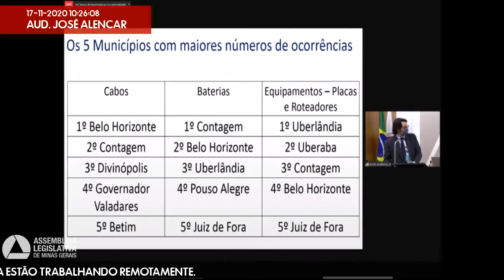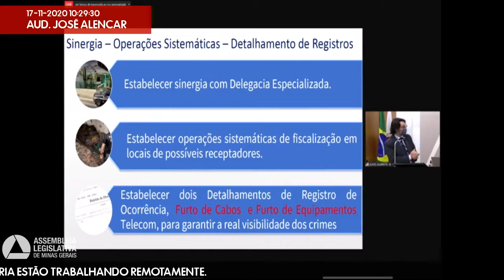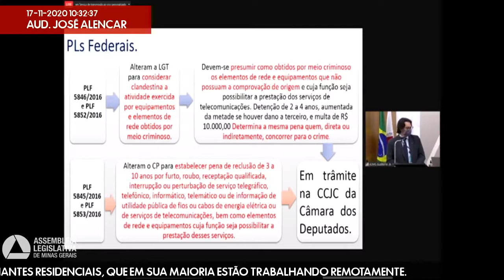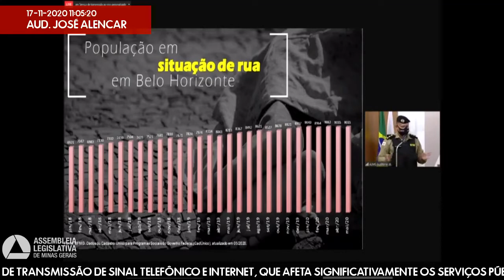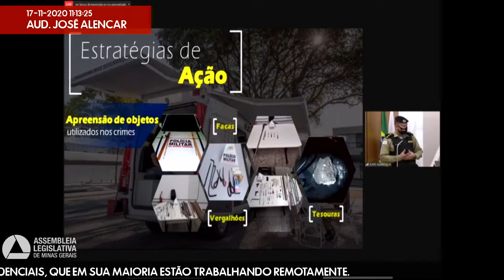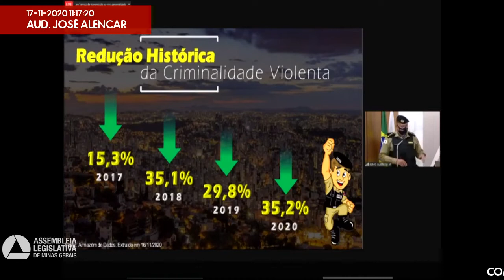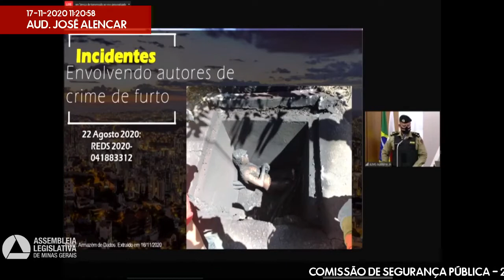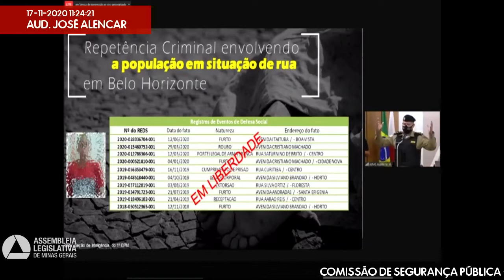17/11/2020 09:30 - Comissão de Segurança Pública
Finalidade da audiência: Debater o problema de furto de cabos de transmissão de sinal telefônico e internet, que afeta significativamente os serviços públicos de saúde e segurança e compromete o trabalho dos assinantes residenciais, que em sua maioria estão trabalhando remotamente.